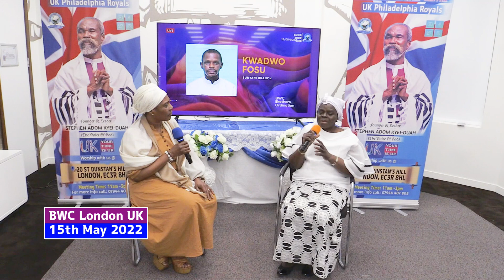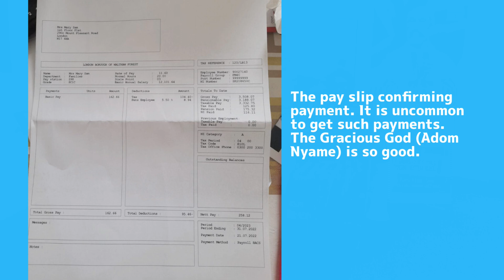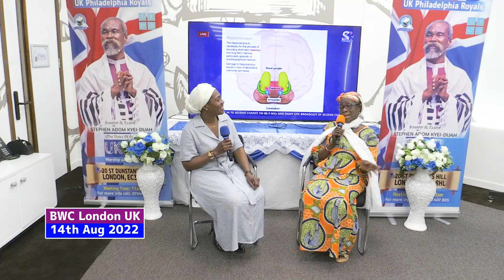(Vol 4) BWC London, UK Philadelphia Royals Mind Blowing Testimonies | Stephen Adom Kyei Duah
BWC London, UK Philadelphia Royals Mind Blowing Testimonies Vol 4 | Stephen Adom Kyei-Duah

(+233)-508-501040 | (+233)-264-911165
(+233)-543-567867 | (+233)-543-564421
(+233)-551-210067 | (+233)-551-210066